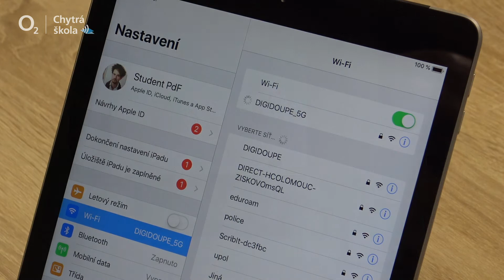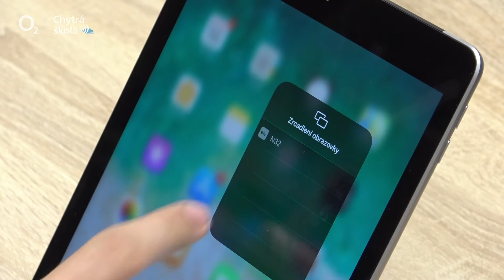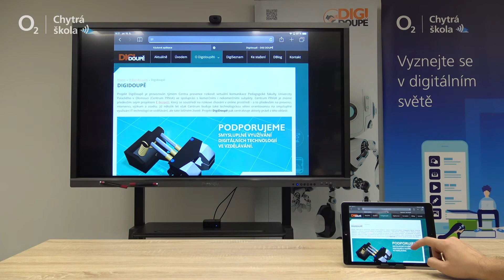O2 Chytrá škola: Apple TV pro školy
O2 Chytrá škola je program Nadace O2 s cílem naučit děti, rodiče a učitele, jak správně využívat technologie a být přitom v bezpečí na internetu.

Součástí programu je portál O2 Chytrá škola určený pro všechny, kdo se chtějí líp orientovat v dnešní digitální době. Najdete tu podklady pro výuku online bezpečnosti, mediální gramotnosti, počítačové gramotnosti a technologie ve vzdělávání.

Základní školy se můžou přihlásit do grantu a získat finance pro rozvoj digitálních kompetencí učitelů a žáků.